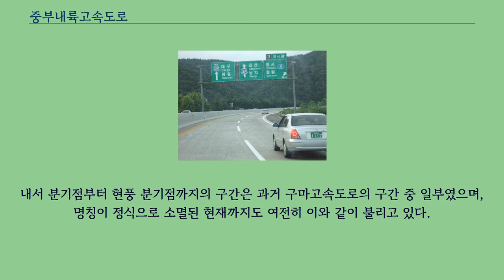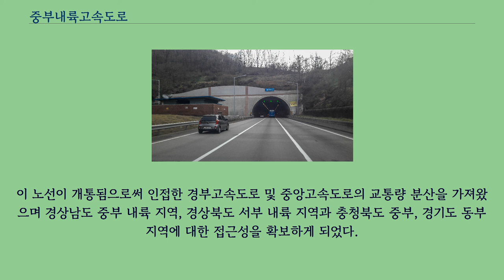중부내륙고속도로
비슷한 이름의 중부고속도로에 관해서는 해당 문서를 참조하십시오. 칠서 나들목 양평 방향 중부내륙고속도로（中部內陸高速道路, 고속국도 제45호선）는 경상남도 창원시를 기점으로, 경기도 양평군을 종점으로 하여 남북을 잇는 대한민국의 고속도로이다.
월악산, 문경새재, 수안보온천 등 중부 내륙 지방의 관광자원 개발과 경부고속도로의 교통량 분산을 목적으로 건설되었다.
내서 분기점부터 현풍 분기점까지의 구간은 과거 구마고속도로의 구간 중 일부였으며, 명칭이 정식으로 소멸된 현재까지도 여전히 이와 같이 불리고 있다.
북여주 나들목에서 양평 나들목까지의 구간은 2002년 12월 5일에 착공하여 2012년 12월 28일에 개통되었다.
그리고 2013년 6월 27일에는 남여주 나들목도 개통되었다.
이 노선이 개통됨으로써 인접한 경부고속도로 및 중앙고속도로의 교통량 분산을 가져왔으며 경상남도 중부 내륙 지역, 경상북도 서부 내륙 지역과 충청북도 중부, 경기도 동부 지역에 대한 접근성을 확보하게 되었다.
여주~양평 구간은 B/C 4.89로 매우 경제적이라는 조사결과가 나왔으나, 실제 이용률은 10%도 안 돼서 교통량 부풀리기라는 논란이 있다.
선산휴게소 창원방향 선산휴게소 창원방향 고속버스 환승정류장